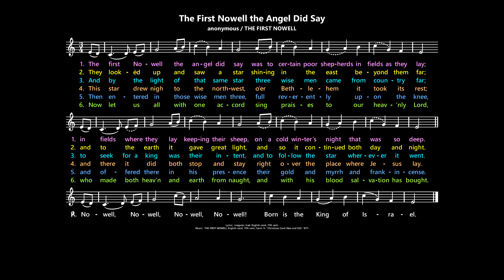The First Nowell the Angel Did Say [anonymous / THE FIRST NOWELL] CWB2:280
Lyrics:  trad. English.

Hymnals (lyrics may vary):
As One Voice, Vol. 1:  169
Catholic Worship Book:  822
Catholic Worship Book II:  280
Gather Australia:  298
New Living Parish Hymn Book:  243
Celebration Hymnal for Everyone:  692
Catholic Book of Worship III:  344
Heritage Missal 2022-25:  241
Journeysongs, 2nd ed.:  363
Journeysongs, 3rd ed.:  328
Worship, 3rd ed.:  408
Worship, 4th ed.:  449